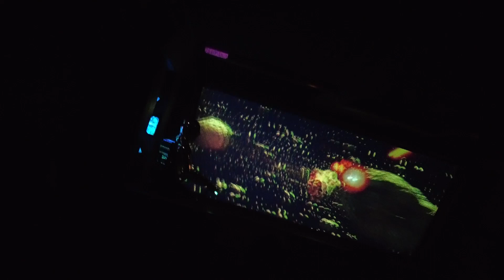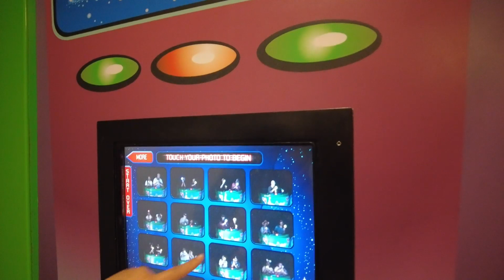Disneyland Halloween Park 2023! - Walkthrough, Churros, Merch, Star Tours & ASTRO BLASTERS! [POV 2]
Happy Halloween Everybody! The Spooky season has finally arrived and Disneyland has pulled out all the tricks to make this years Halloween Time Spook-tacular! (Spectacular)

Walk with us as we take you on a trip to nostalgia town checking out awesome Disney merchandise, riding on Star Tours and blasting our way through Buzz Lightyears' Astro Blasters at Tomorrowland with plenty of exciting new experiences to tickle your senses!
LEGGO!

Okay Byee! 💗